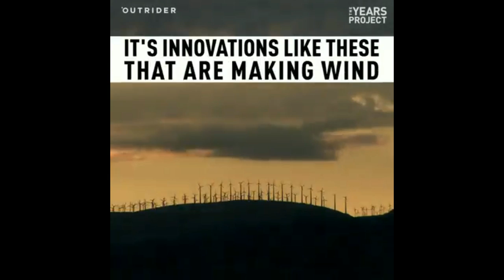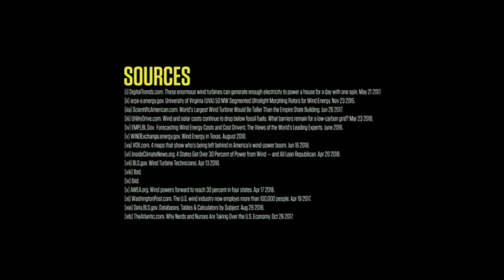The Wind Is Blowing